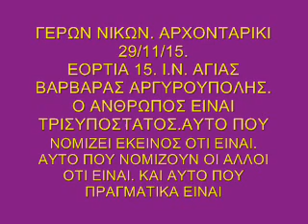Ο ΣΤΑΥΡΟΣ ΠΟΥ ΣΗΚΩΝΟΥΜΕ ΣΤΗΝ ΖΩΗ ΜΑΣ ΚΑΙ Η ΣΗΜΑΣΙΑ ΤΟΥ ΚΟΜΠΟΣΧΟΙΝΟΥ